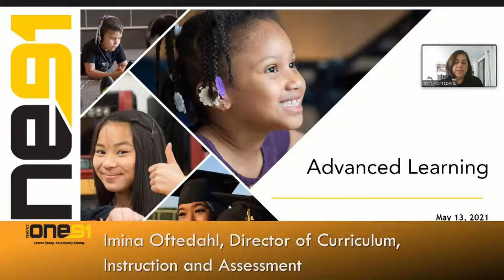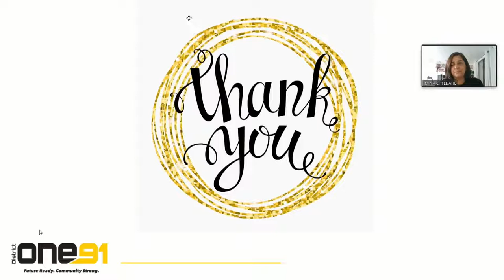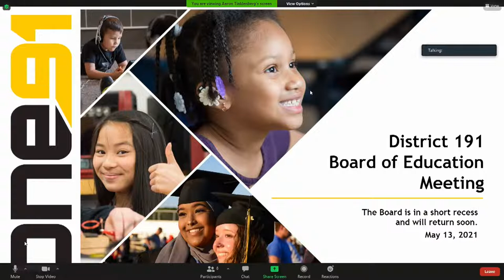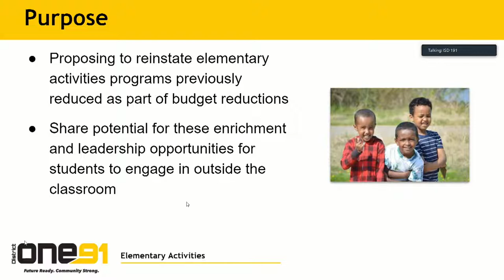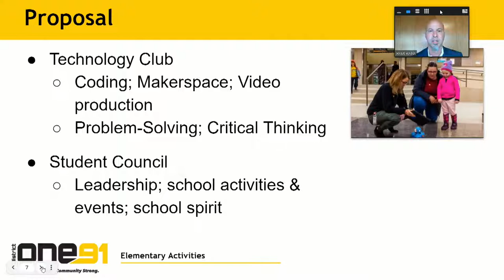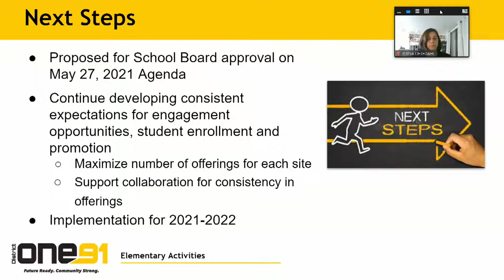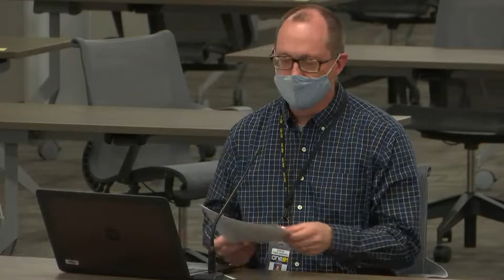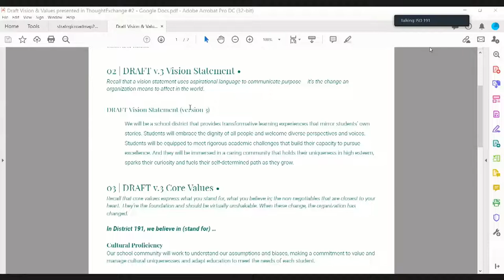Board of Education Meeting - May 13, 2021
The regular meeting of the District 191 Board of Education.